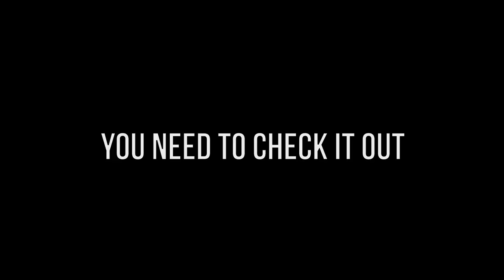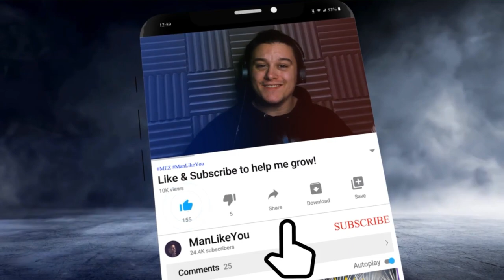Return of the BEST Attack on Titan Fan Game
Games I play:
Among Us